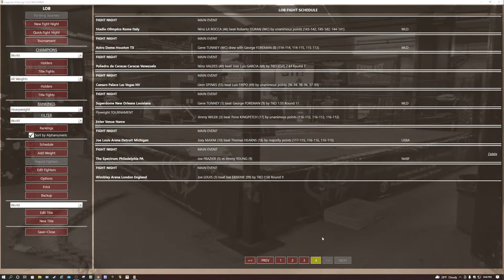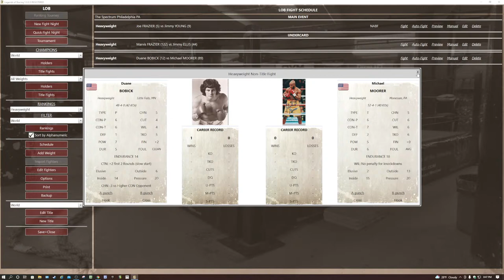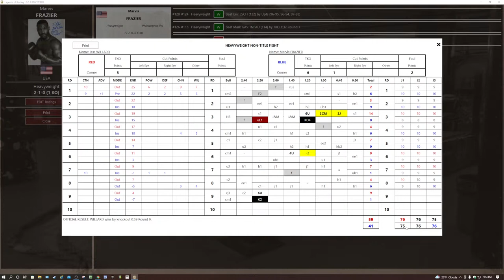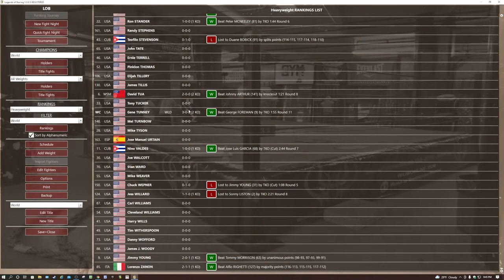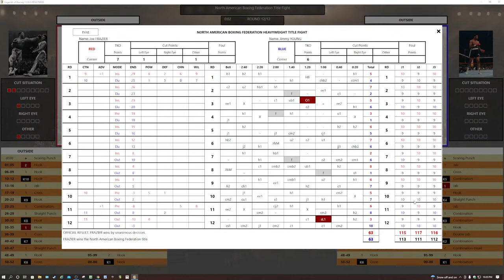Legends Of Boxing PC Game - Joe Frazier vs Jimmy Young NABF Heavyweight Title Plus Undercard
ASG Game Legends of Boxing for the PC

Thursday Night Fights from The Spectrum in Philadelphia PA

Joe Frazier vs Jimmy Young 12 Rounds for the vacant North American Boxing Federation Heavyweight Title

Marvis Frazier vs Jimmy Ellis 10 Rounds Heavyweights

Duane Bobick vs Michael Moorer 10 Rounds Heavyweights

Main Event Smoking Joe Frazier vs Jimmy Young in an all Philly clash 12 rounds for the vacant North American Heavyweight Title
Marvis Frazier looks to vanquish Jimmy Ellis a two time looser to Smoking Joe (in reality) but Jimmy has other ideas of revenge against the Frazier clan
Duane Bobick managed by Papa Joe looks to take out a new comer to our promotion PA's own Michael Moorer

Buckle Up It's Fight Time :-)